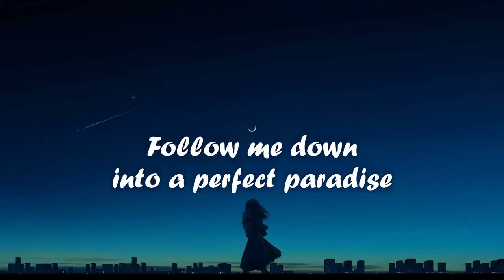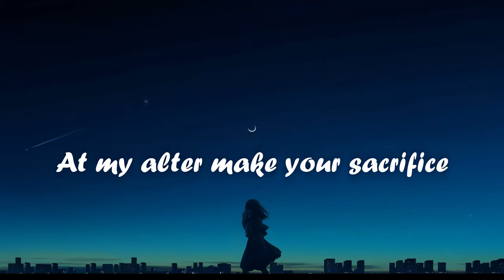Nightcore - Sacrifice (Acoustic) (lyrics)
❗ If I didn't credit your work properly
or you're not happy with it being featured